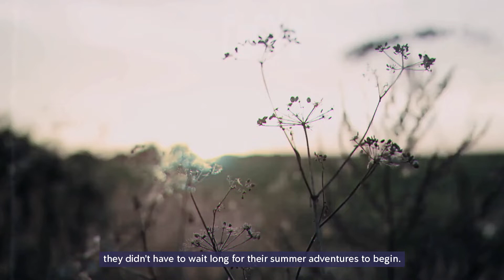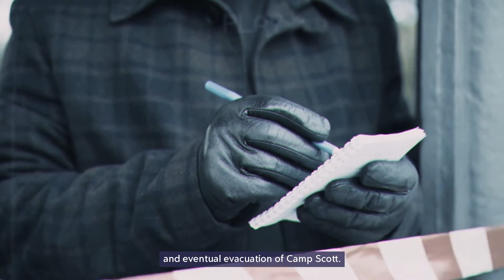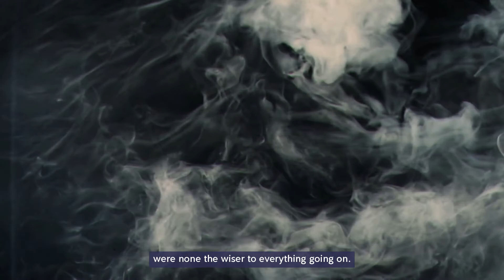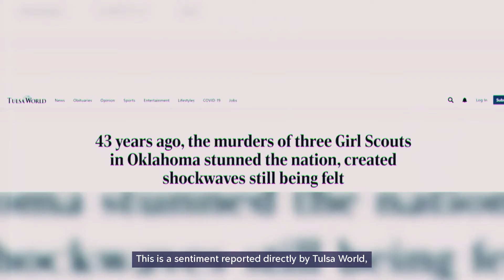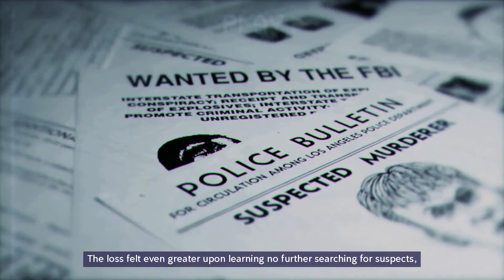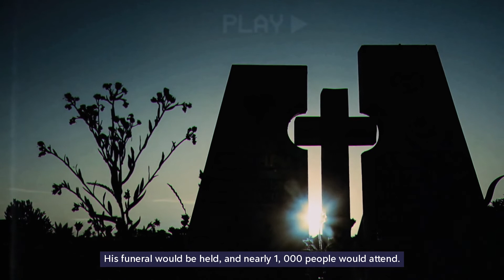The Monster Who Killed 3 Girl Scouts Then Rigged The Jury..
The following crimes were committed against children, each age 10 and under. This video will recount brief details of the atrocities the children had to face. Listener discretion is advised.
The year was 1977, and the official start of the summer season was mere weeks away. With the warmer months fast approaching, schoolchildren were released from their general duties. Their longest break yet stretched out in front of them; the promise of summer relaxation undoubtedly filled the children with glee. Plans with friends, trips to amusement parks, and stays at camp gleamed in the upcoming weeks of freedom. For many young girls in the state of Oklahoma, they didn't have to wait long for their summer adventures to begin.